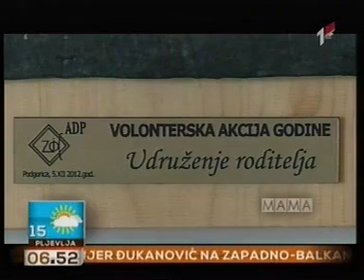27.08.2015. TVCG 1 Jutarnji program Podijelimo, jer zajedno mozemo vise u tri grada